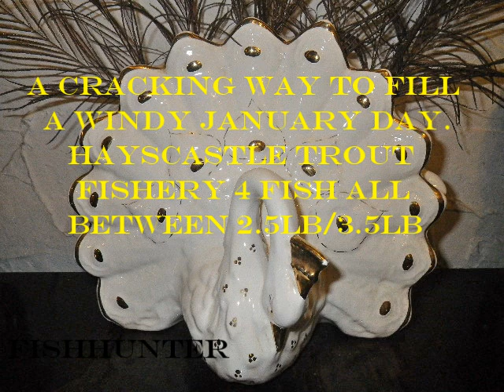Hayscastle Trout Fishery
Trout Fishing